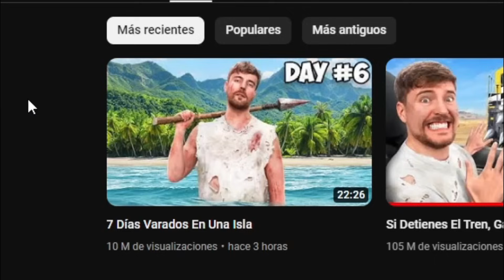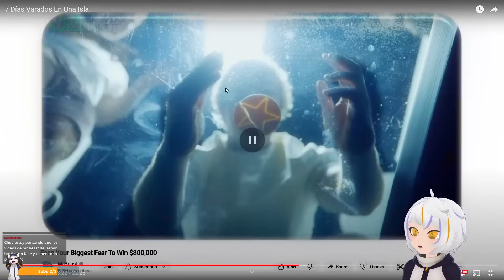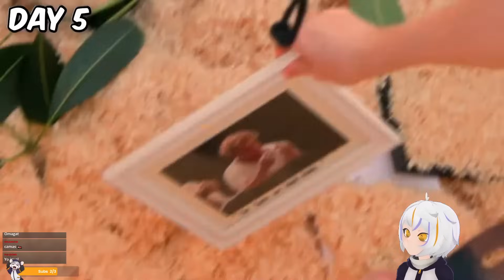7 Días Varados En Una Isla | ChuyMine REACCIONA a MrBeast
7 Días Varados En Una Isla | ChuyMine REACCIONA a MrBeast